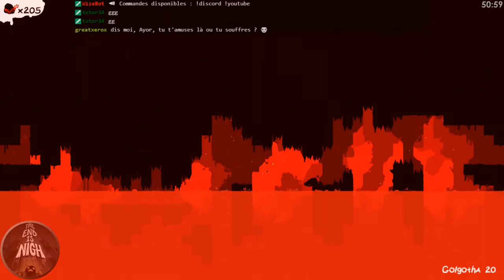[Rediff][Let's Play] The End is Nigh (PC)(Part 2/8)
2ème Session de "The End is Nigh" sur Steam.